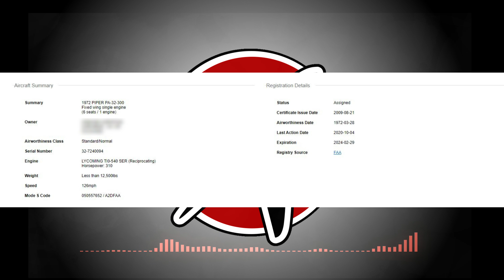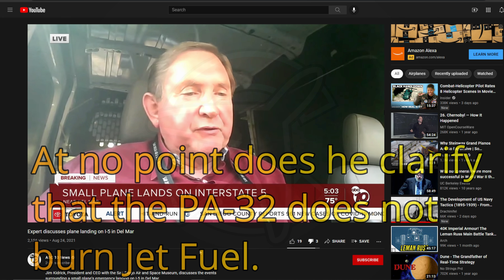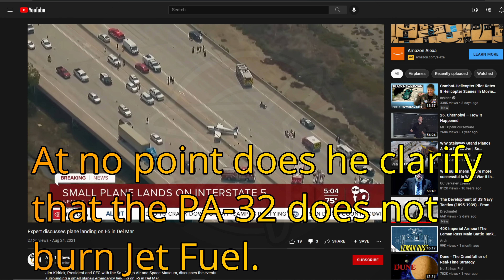Aviation "Expert" Gets it Wrong? - Emergency landing of N2843T